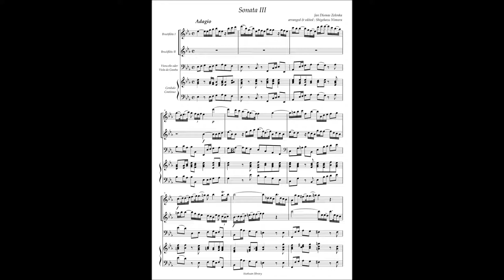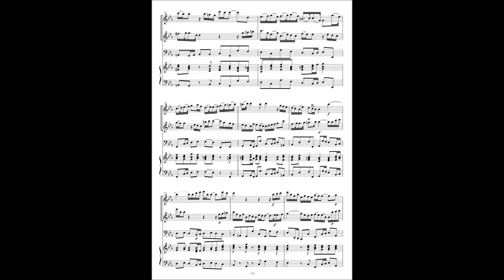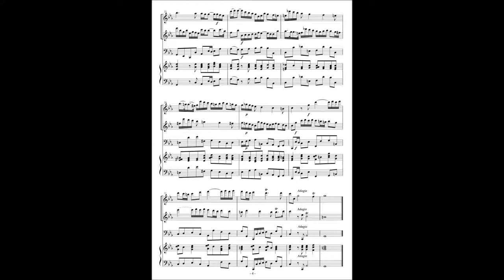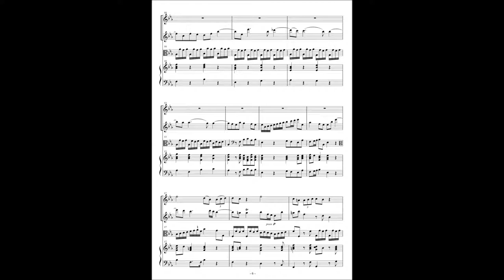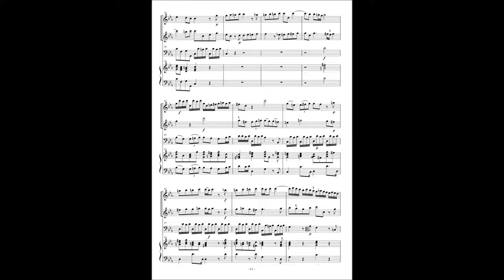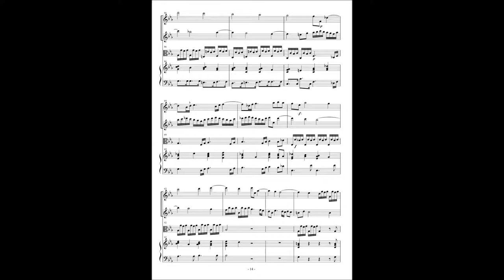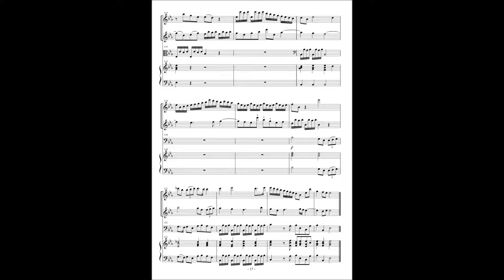Jan Dismas Zelenka, Sonata No 3 ZWV181-3 (part1)